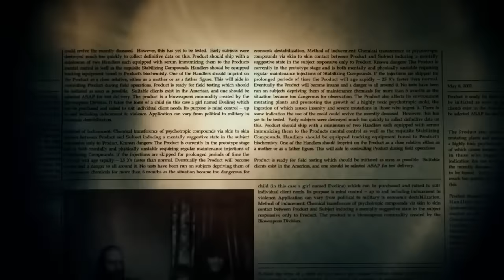best of snapcube's resident evil 7 playthrough